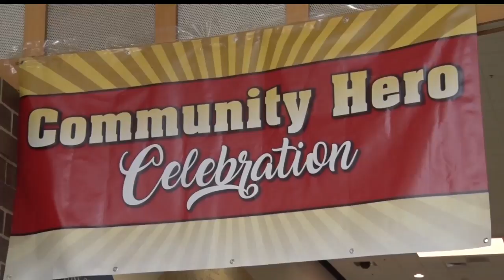Community Heroes Recognized For Assisting During Bus Crash